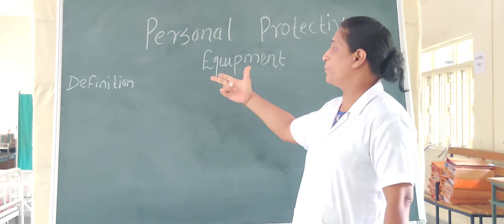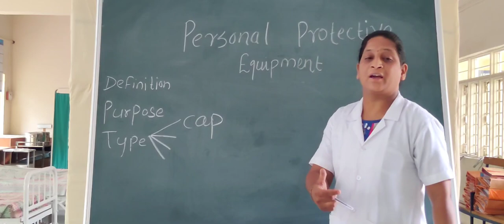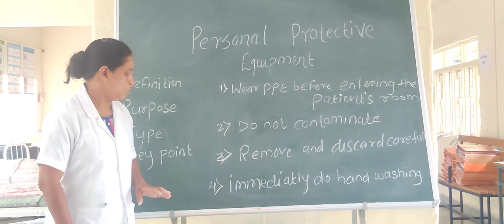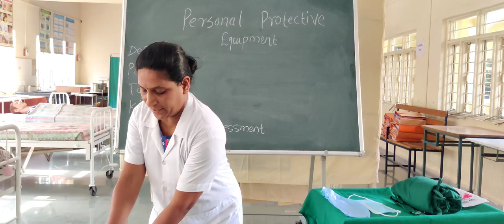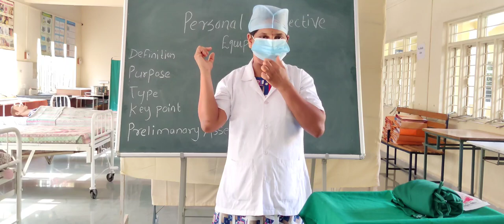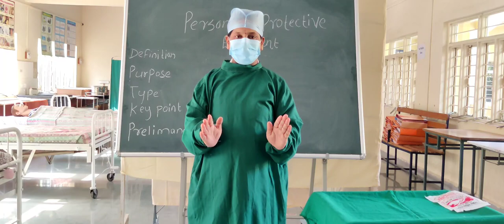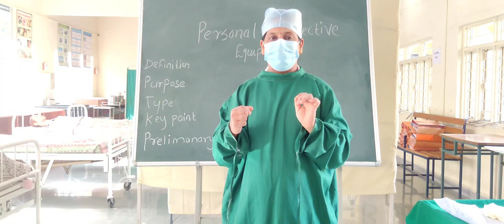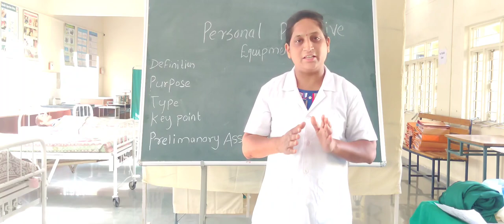Personal Protective Equipment l Donning & Doffing Technique l Simple steps easy Demonstration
I have explained about Personal Protective Equipment. its Definition, Indications, Types and Preliminary Assessment, Procedure with Scientific Principles.
Please do watch till last.

Speaker: Mrs Nirmala Ugale
Clinical Instructor
CON, PIMS, Loni BK
Ahmednagar, Maharashtra

Special thanks  Mrs Kavita for timely help...